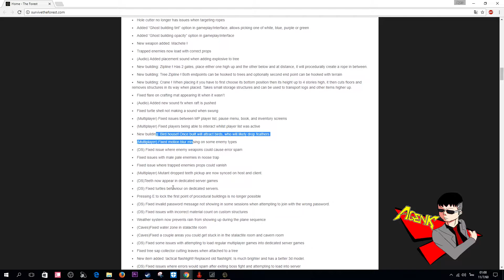The Forest #45 ยังกะเรียน !!รด. ที่กระโดดสูงก็มา (มีของคราฟใหม่)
กิจกรรม แจกเกม The forest แท้ จาก Steam ฟรีๆ 1 รางวัล เพียงแค่
3.แชร์รูปกิจกรรมนี้ที่อยู่ในเพจ Casting By Agen K ใน facebook  โดยเปิด สาธารณะ
4.แล้วแคปรูปที่กด ตามข้อ 1 2 และ 3 มาโพสใต้ รูปกิจกรรม แล้วโพสว่าทำไมคุณถึงชอบเกมนี้

เพียงเท่านี้ก็รอ ลุ้นรับรางวัลกิจกรรมเมือถึง 10000 Sub ได้เลย

ติดตามข่าวเกมที่จะลงใหม่ได้ที่
(เพจติดตามผลงานของ Agen K)